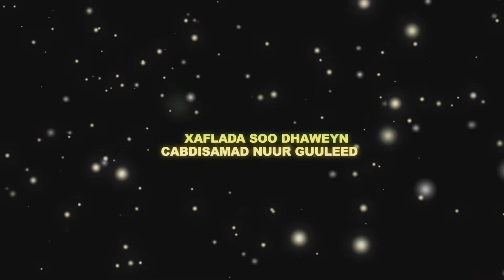Xaflad lugu Taageerida Shirka Gobalada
It was super delicious feast as it is being held in Copenhagen there were lots of people from Somalia. :-)2015 OFFICIAL VIDEO (DIRECTED BY STUDIO MQSTUDIO) Copy Right :MQSTUDIO